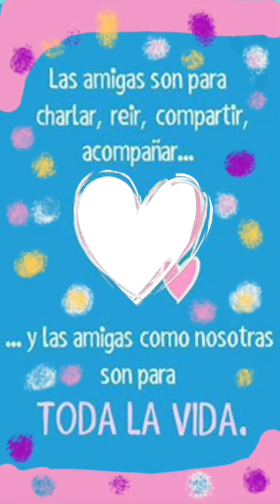Feliz día del amor y feliz día de los amigos.